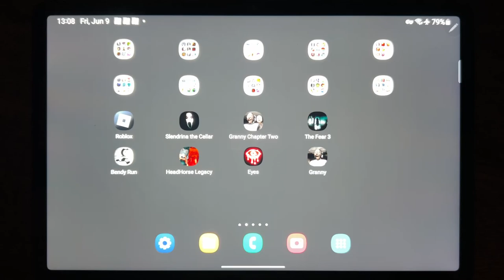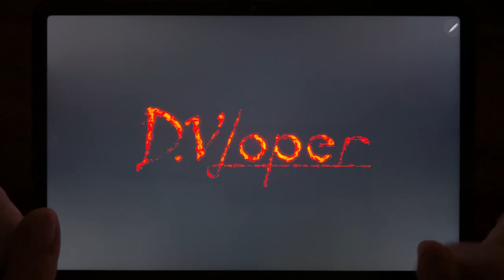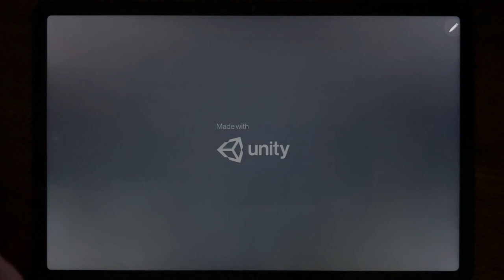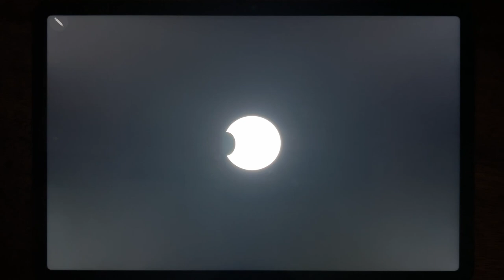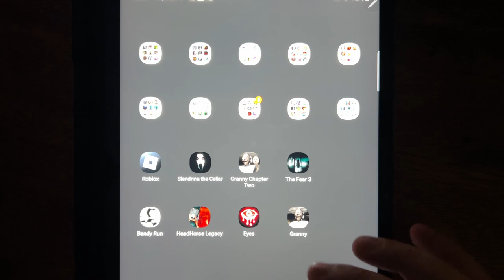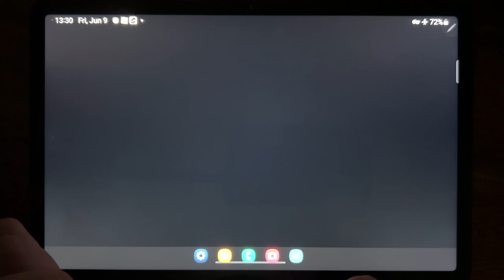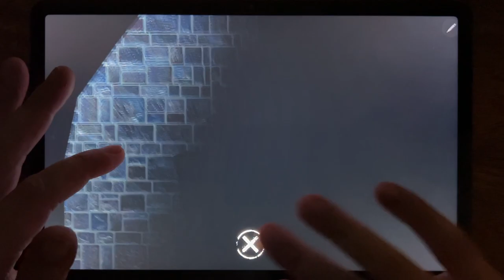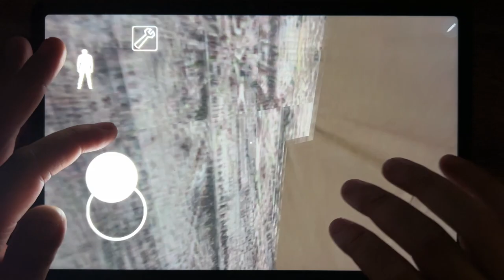Roblox, Slendrina The Cellar, Granny Chapter Two, The Fear 3, Bendy Run, Head Horse...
Roblox, Slendrina The Cellar, Granny Chapter Two, The Fear 3, Bendy Run, Head Horse Legacy, Eyes, Granny